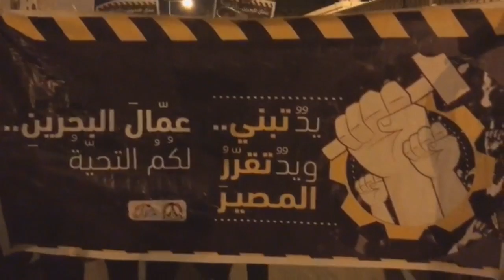مسيرة "يد تبني ويد تقرر المصير2" تضامناً مع الطبقة العاملة بمناسبة عيد العمال - جزيرة سترة 28/4/2017